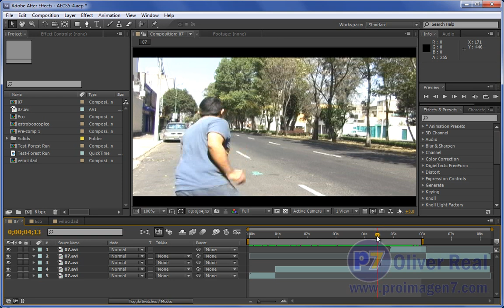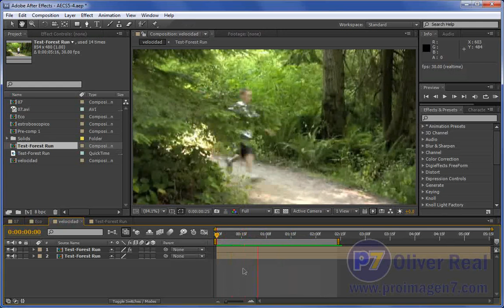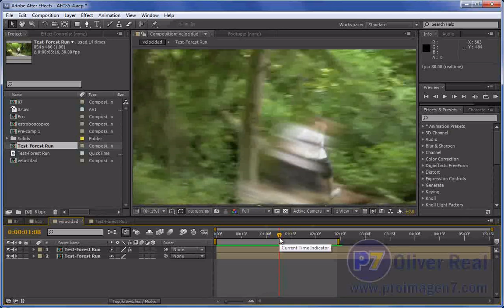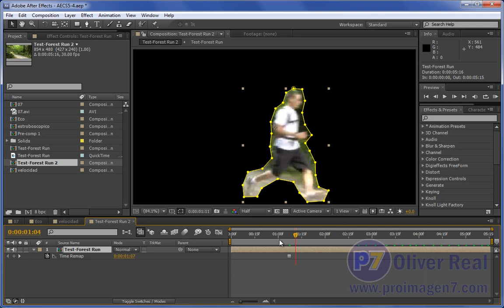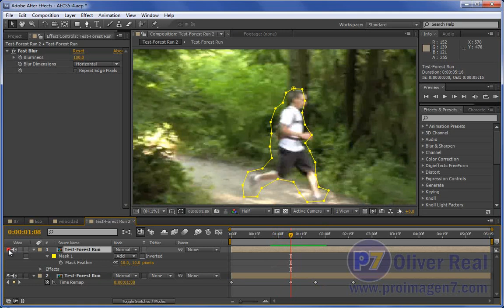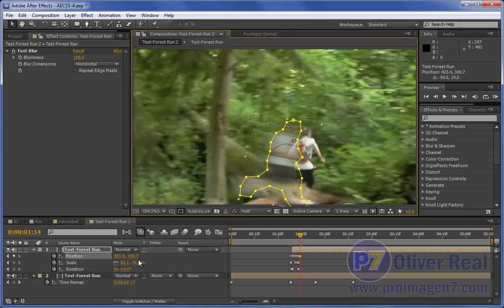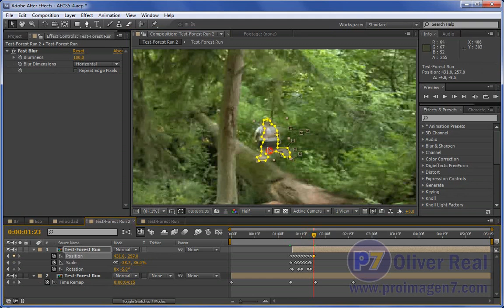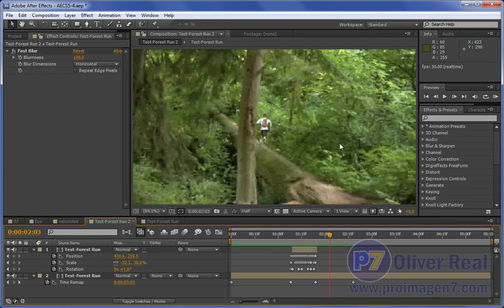Efecto de súper velocidad. Opción 2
Luego de unos ejemplos que me mostraron en el foro, explico una manera alternativa para hacer el efecto de súper velocidad, es algo sencillo, pero para retomar los videotutoriales gratuitos de After Effects es una buena manera.